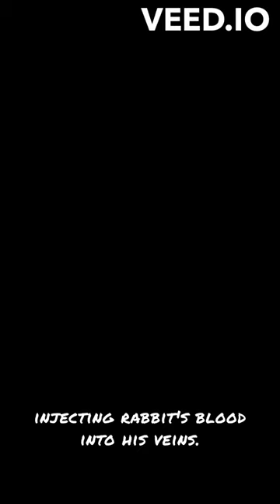RICHARD CHASE aka VAMPIRE OF SACRAMENTO:"How To Deal"Famous Serial Killers Series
In this bone-chilling episode, we dive into the horrifying life and crimes of Richard Chase, famously known as "The Vampire of Sacramento." Join us as we explore the twisted mind of one of America's most notorious serial killers. From his troubled childhood to his brutal killing spree, we uncover the shocking details of Chase's crimes that left a community in fear. Follow the gripping story of his arrest, trial, and eventual demise, as we delve into the dark depths of his delusions and mental instability. Prepare yourself for a chilling journey into the mind of Richard Chase. Stay safe, and remember, the monsters are real.